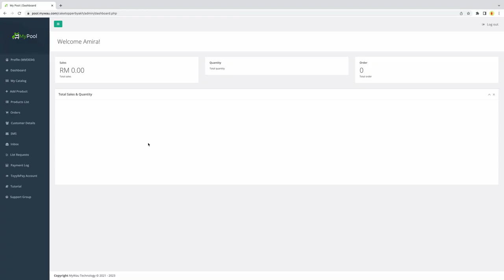Tutorial Inbox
Fungsi tutorial Inbox ini adalah untuk menunjukkan anda cara menggunakan ruangan chatting untuk admin berbual bersama anak pool anda di bahagian inbox dalam sistem MyPool.